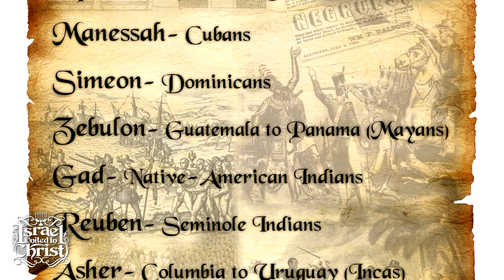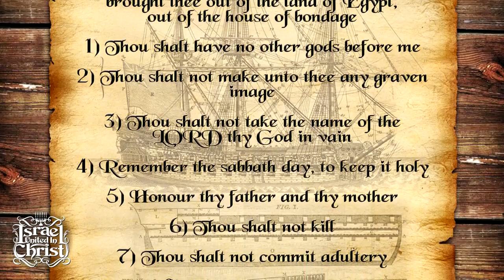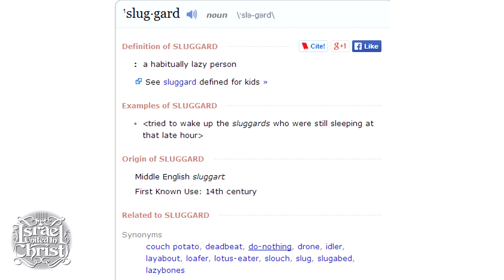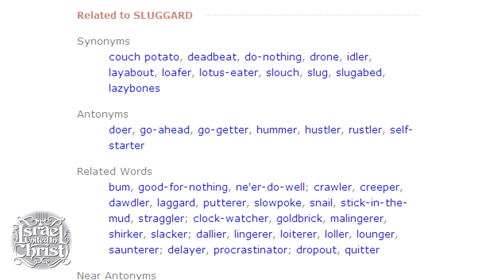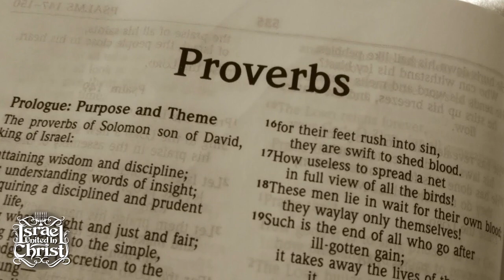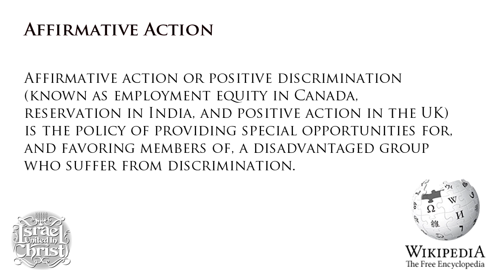Rise of God's Empire